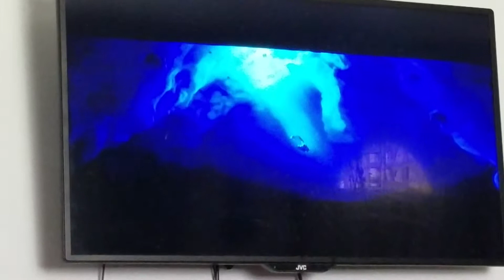Happy Feet Ice Slide